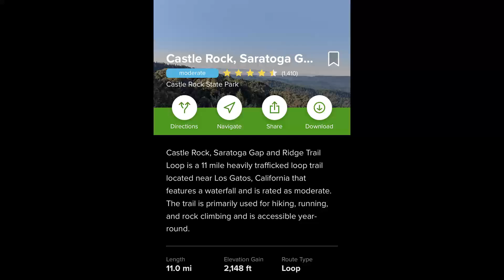Hiking Castle Rock, Saratoga Gap and Ridge Trail Loop. Castle Rock SP, San Jose, CA. 11 Miles 2100ft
So glad I visited Castle Rock State Park! This loop was a great challenge, and you know I love those! I will certainly be back to see the rest of Castle Rock.